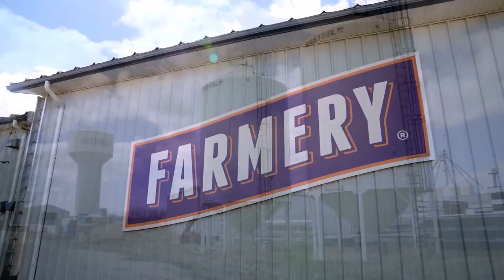Farmery Estate Brewery - Fields To Forks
Fields To Forks - Farmery Estate Brewery. Owners and brothers Lawrence and Chris Warwaruk show how their unique estate brewery, where they grow ingredients for their beer such as barley and hops as well as brew beer, supports the local economy and sustainability.